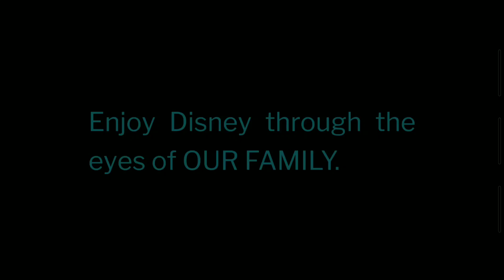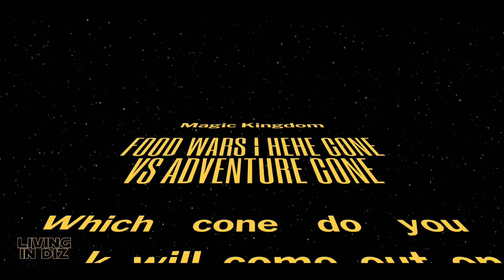Hei Hei Cone vs Adventure Is Out There Cone | Magic Kingdom 2019 Food and Snacks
Magic Kingdom has been slammed with new fun and creative desserts! We decided to put two of them to the test ... against each other! This is a war between the Hei Hei cone and the "Adventure is out there" cone!